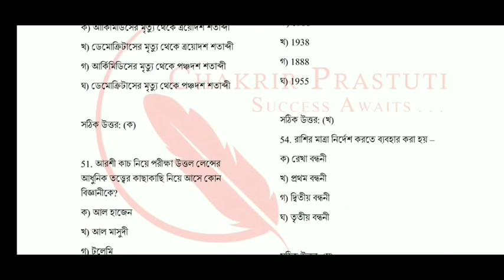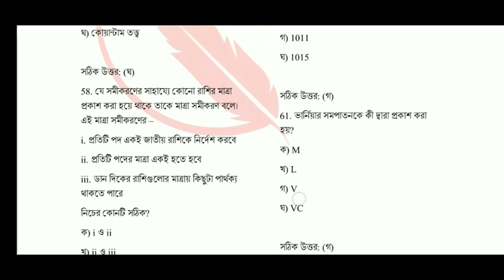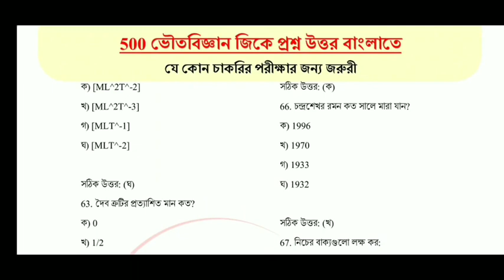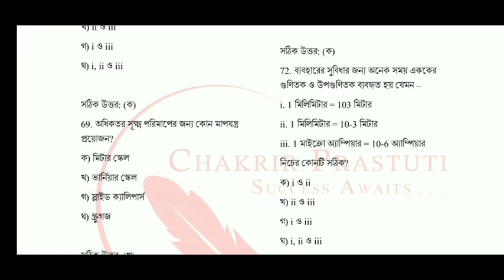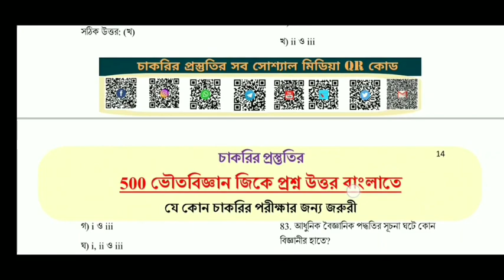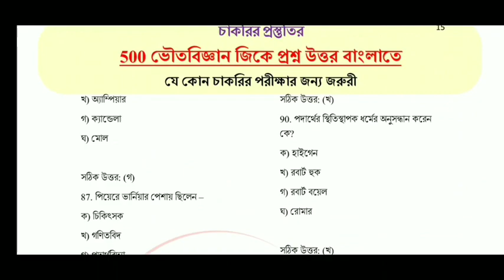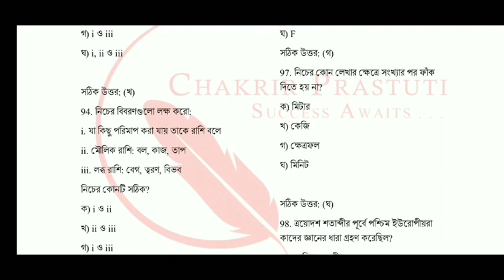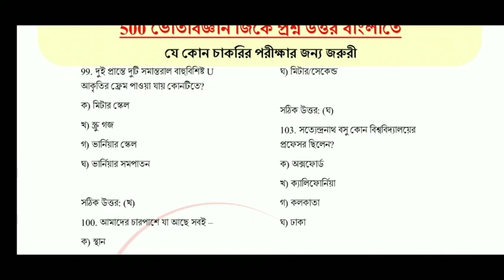500 general science mcq in Bengali | সাধারণ বিজ্ঞান । part 2 | NTPC | RAILWAY GROUP D.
500 most important general science question answer for all competitive exams specially for NTPC, RAILWAY GROUP D, WBP EXICE, WBCS

General science in Bengali,most important general science question answer for competitive exams,general science notes in Bengali,general science notes for railway group d,ভৌত বিজ্ঞানের প্রশ্ন উত্তর,সাধারণ বিজ্ঞানের প্রশ্ন উত্তর,important notes in Bengali of general science

General science in Bengali,most important general science question answer for competitive exams,general science notes in Bengali,general science notes for railway group d,ভৌত বিজ্ঞানের প্রশ্ন উত্তর,সাধারণ বিজ্ঞানের প্রশ্ন উত্তর,important notes in Bengali of general science,General science notes for all competitive exams,General science notes in Bengali,Railway group d,Ntpc,wbp exice,General studies for govt Jobs,wbcs,ssc,wbssc,wbpsi